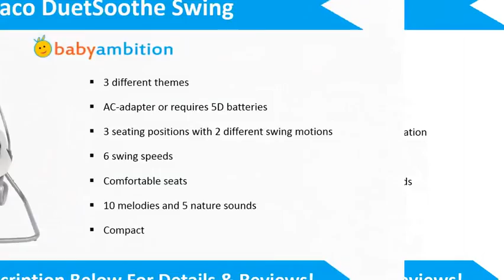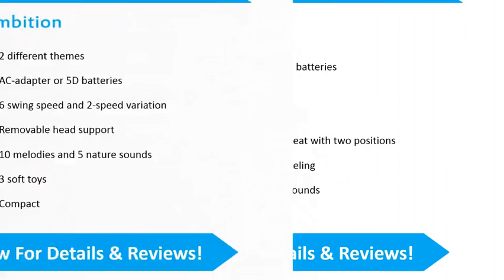BABY SWING REVIEWS | BEST BABY SWING REVIEWS AND DETAILS GUIDE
BABY SWING REVIEWS | BEST BABY SWING REVIEWS AND DETAILS GUIDE, BABY SWING REVIEWS | BEST BABY SWING REVIEWS AND DETAILS GUIDE